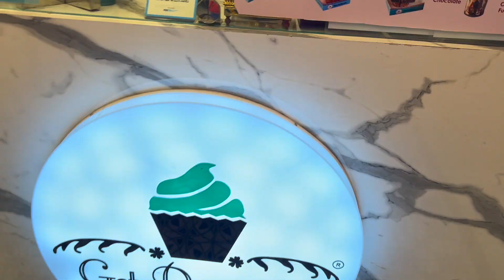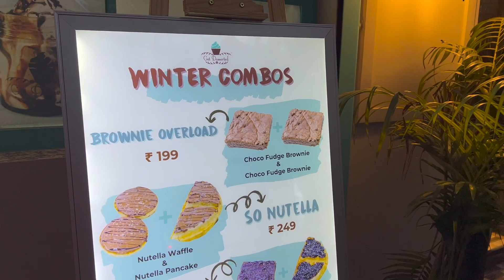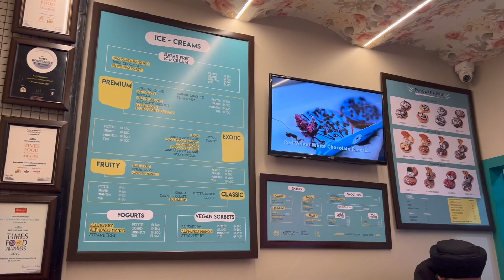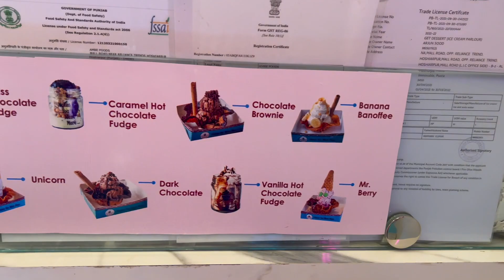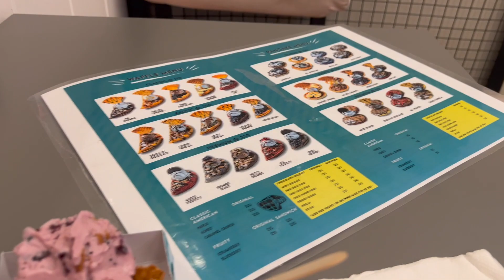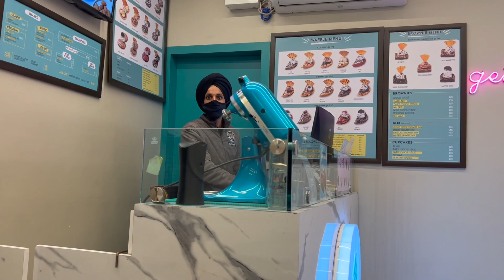Mr. Beast or Mr. Bean Ice Cream 🍨 🍦 | Get Desserted Hoshiarpur